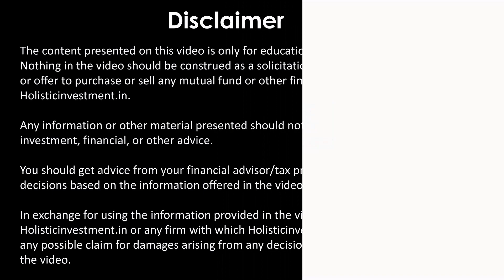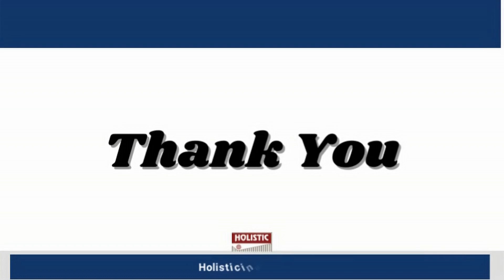What are Target Maturity Funds? |Holistic Investment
chapter
00:01 - Intro
00:37 -  Target Maturity Funds?
01:18 - Outro